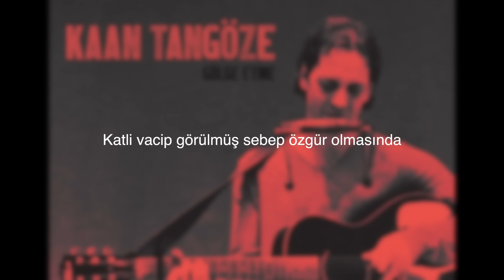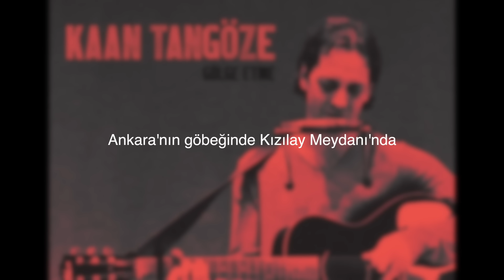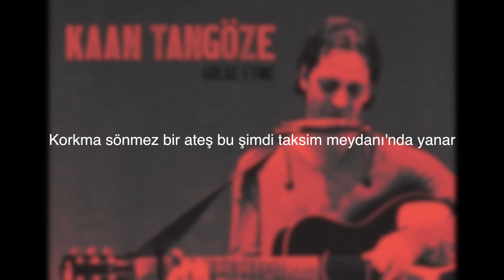Kaan TANGÖZE - Taksim Meydanı (Lyric)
Taksim Meydanı

Yunus Emre Caddesi'nde bir sanayi sokağında
Gözü dönmüş kahpe döller pusu kurmuş karanlığa
Katli vacip görülmüş sebep özgür olmasında
Alev almış bir ateş bu şimdi Taksim Meydanı'nda yanar

Ankara'nın göbeğinde Kızılay Meydanı'nda
Ateş açmış bir polis var genci vurmuş kafasından
Katle ferman verilmiş yüksek yüksek koltuklardan

Mithatpaşa Caddesi'nde Gaziler Sokağı'nda
Yola çıkmış bir çocuk var ekmek alma çabasında
Katli vacip görülmüş sebep orda olmasında
Korkma sönmez bir ateş bu şimdi taksim meydanında yanar